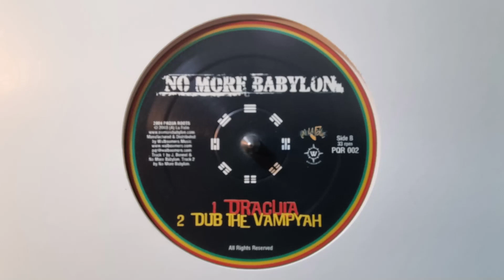Dracula - No More Babylon / Dub The Vampyah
Respect for the artists and producers.